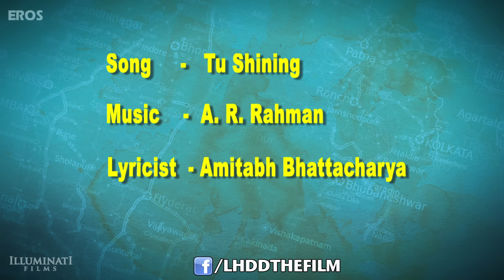Tu Shining (Lyrical Song) | Lekar Hum Deewana Dil | Armaan Jain & Deeksha Seth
Download all the "Lekar Hum Deewana Dil" uncut Best Movie Scenes and songs

Check out the full song 'Tu Shining' with lyrics from the film 'Lekar Hum Deewana Dil' featuring Armaan & Deeksha. The song is sung by Hriday Gattani.

Illuminati Films & Eros International presents 'Lekar Hum Deewana Dil' - A Maddock Films production. The film is directed by Arif Ali Introducing Armaan & Deeksha. The film is produced by Dinesh Vijan, Saif Ali Khan & co-produced by Sunil Lulla. The music is composed by A. R. Rahman.

Lekar Hum Deewana Dil releases in theatres on 4th July, 2014.